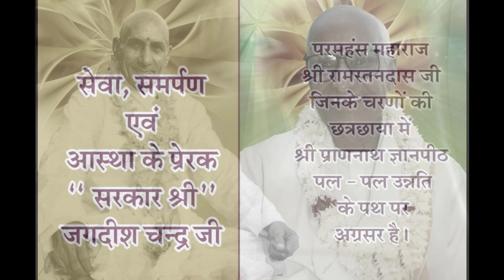Beetak Charcha (बीतक चर्चा) Day -19 : Tejsingh ji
By : Tejsingh ji
Date -9/8/2019